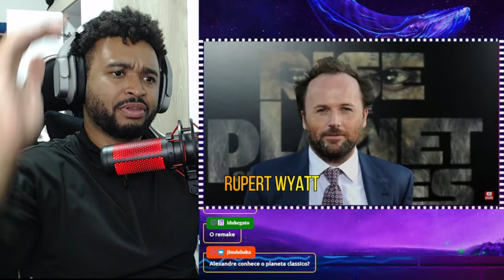ANÁLISE E CURIOSIDADES SOBRE PLANETA DOS MACACOS A ORIGEM (2011) | ALEXANDRE NA ÁREA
💻 Configurações do meu PC:

Processador: Fx 8320e
Mobo: Ga970 USB3
GPU: GTX 1660 Super GDDR6